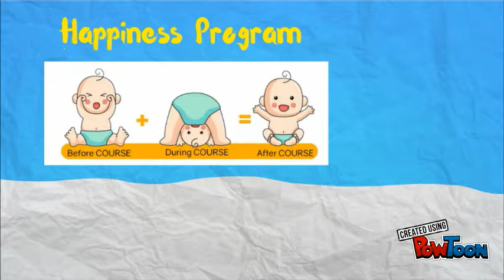AnandUtsav-- Created using PowToon -- Free sign up -- Create animated videos and animated presentations for free.  PowToon is a free tool that allows you to develop cool animated clips and animated presentations for your website, office meeting, sales pitch, nonprofit fundraiser, product launch, video resume, or anything else you could use an animated explainer video. PowToon's animation templates help you create animated presentations and animated explainer videos from scratch.  Anyone can produce awesome animations quickly with PowToon, without the cost or hassle other professional animation services require.